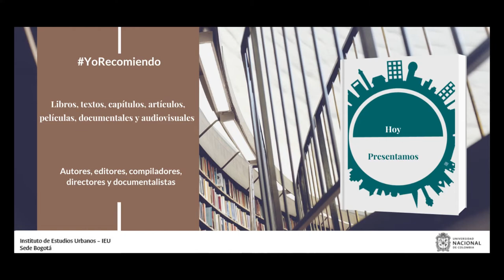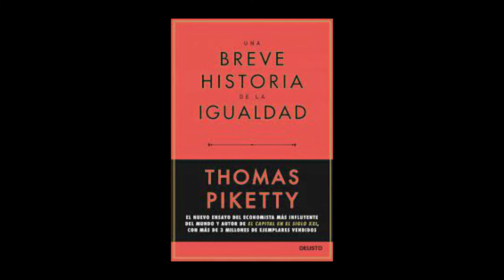YoRecomiendo Una breve historia de la desigualdad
El profesor Jorge Iván Bula, director del Centro de Investigaciones para el Desarrollo, CID, de la Universidad Nacional de Colombia, recomienda el libro “Una breve historia de la desigualdad” de Thomas Piketty.